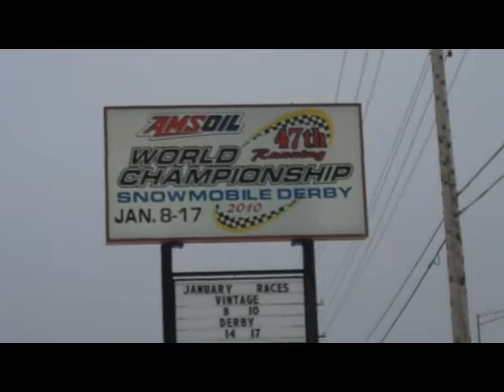Sledez At The Vintage Race In Eagle River 2010!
There is not a better place to test the durability of the sledez snowmobile dolly then the Amsoil World Championship Snowmobile Derby! Sledez Snowmobile Dolly was there Classic Vintage Race weekend! Jan. (8th-10th) And we will be there for the grand daddy of all snowmobile races (14th-17th)
Snowmobile Races In Eagle River At The Derby Is A Must See!